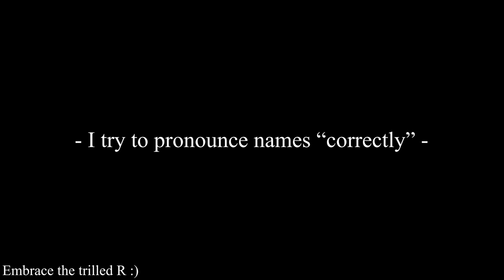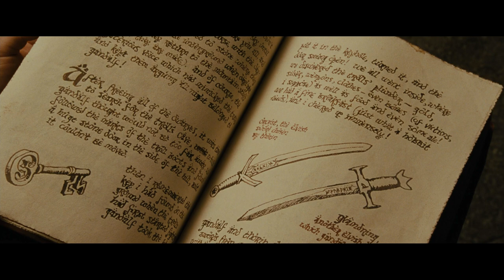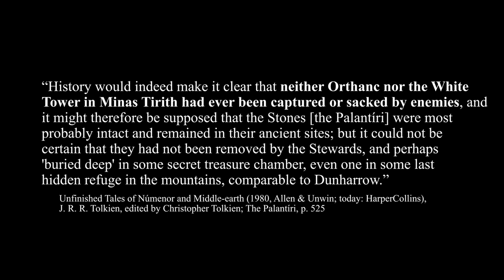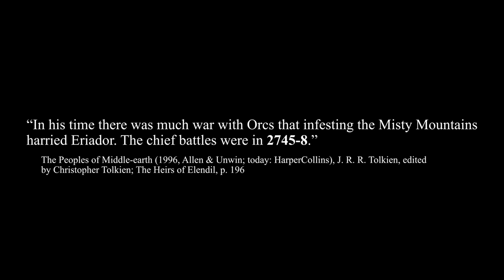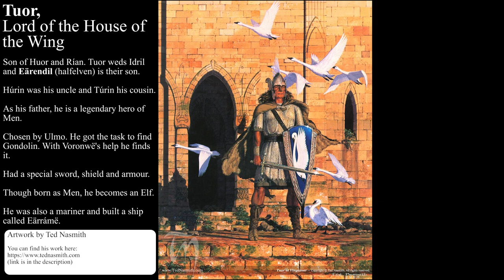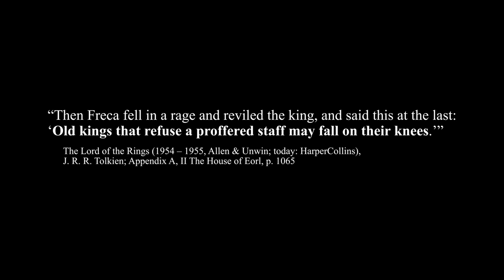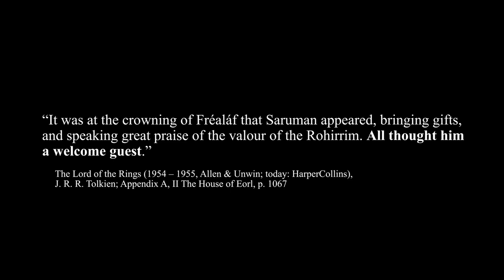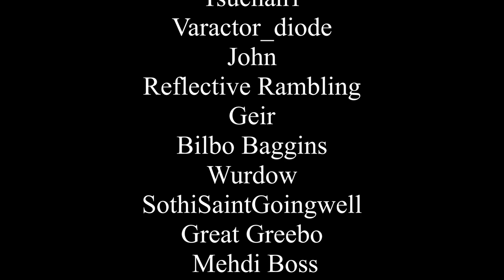Lore of Helm Hammerhand + The War of the Rohirrim & Thrór coming to Erebor - Who is Elrond 9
We talk about the epic story of Helm Hammerhand, 9th King of Rohan and teh War of the Rohirrim against the Dunlendings. Before we start with that we also look into how Thorin Oakenshield's grandfather Thrór re-established Erebor, the Lonely Mountain, as the new kingdom of the Dwarves. We also talk abit about Saruman and connect those events to Elrond, as this is part 9 of my Who is Elrond Lore series.

► Sources:
The War of The Jewels (1994)
History of the Hobbit (2007)
The Nature of Middle-earth (2021)

TolkienGateway.net

► Time Codes:
Introduction - 0:00
Hints - 1:03
The Re-Foundation of Erebor by Thrór - 1:44
Old Toby - 4:50
The White Tower - 7:37
Goblin King Golfimbul attacks the Shire - 8:56
The War of the Rohirrim again the Dunlendings - 13:20
The Long Winter in the Shire & Eriador - 20:17
Saruman, Isengard & Orthanc - 21:38
Outro - 25:20